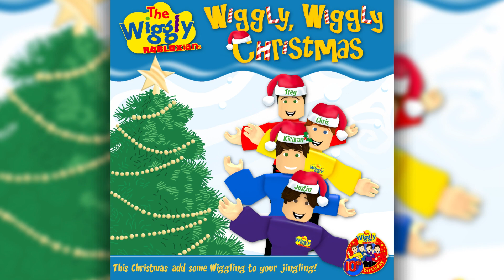10 - Christmas Picnic - Wiggly, Wiggly Christmas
"Christmas Picnic"
Written by Murray Cook, Jeff Fatt, Anthony Field, Greg Page

Vocals: Chris B. (lead/backing), Josiah O. (backing)
Character voices: Jorden M. (Dorothy the Dinosaur), Chris B. (Wags the Dog), Kev M. (Captain Feathersword)

2023 HiT Entertainment-ROBLOX